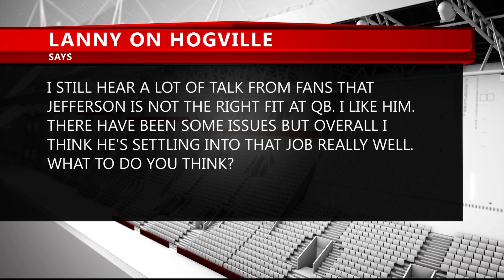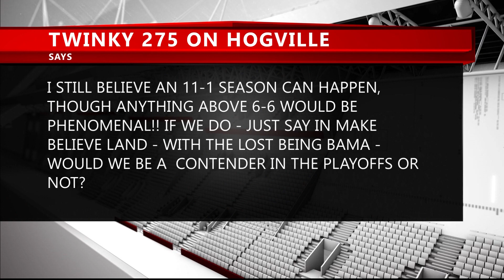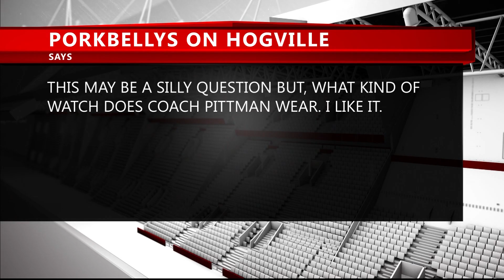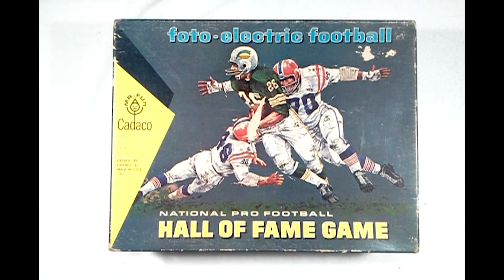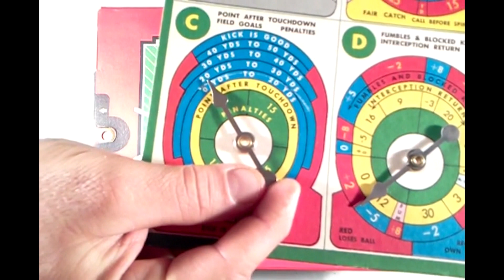PTN's "Ask Mike" Segment: 9-13-2021